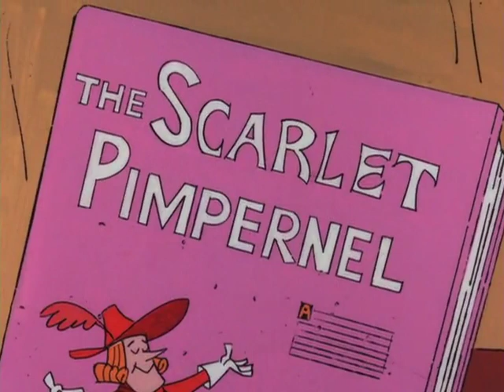The Scarlet Pinkernel ||Pink Panther||Funny Videos||Cartoon||For Kids||Funny Movie||Animated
Pink Panther||Funny Videos||Cartoon||For Kids||Funny Movie||Animated (1) Pink on the Cob - Pink battles crows trying to eat all his corn.